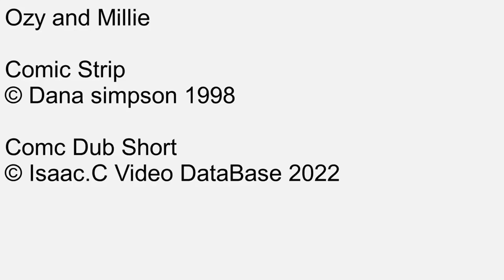Ozy and millie Comic dub Short Ep091 to Ep100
Date this comic strip was created: August 18, 1998 to September 18, 1998
Date this comic Dub was created: June 18, 2022 to June 28, 2022
Rated: 4+